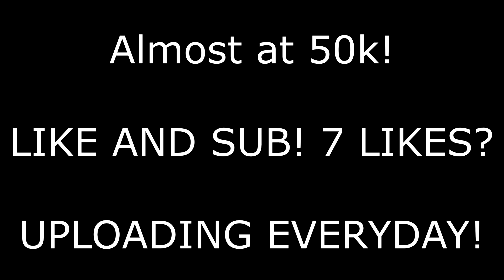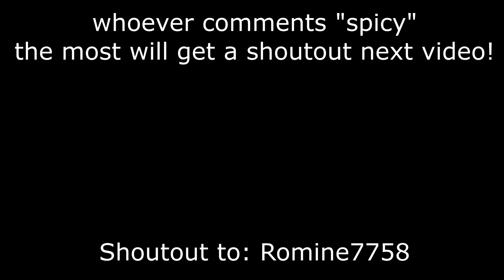Spicy 🌶️ (ft. FaZe Kaz)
Spicy 🌶️ (Fortnite Montage)
Fortnite Montage - "Spicy" (Ty Dolla $ign)
Song: Ty Dolla $ign - Spicy (feat. Post Malone) [Lyric Video]

🌟 Socials 🌟

🌟 Team Socials 🌟

🎮 USE CODE 'SPADE' IN THE FORTNITE ITEMSHOP (AD) 🎮